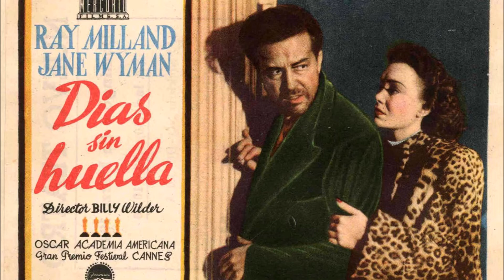PRIMAVERA CULTURAL AVANTI LA ESTRATEGIA DEL CARACOL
Comptem als nostres oïdors les últimes notícies sobre les activitats de la Primavera Cultural 2022, com va ser la nostra aportació a la Fira i parlem de les pel·lícules vistes fins ara AVANTI i LA ESTRATEGIA DEL CARACOL i recordem les següents activitats del Club de Lectura i Cinema de Canals.